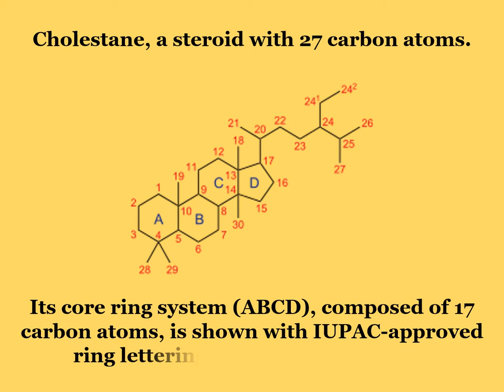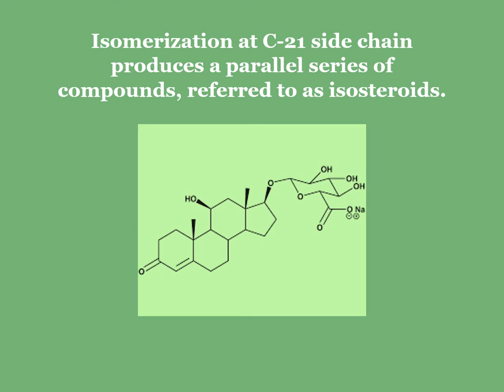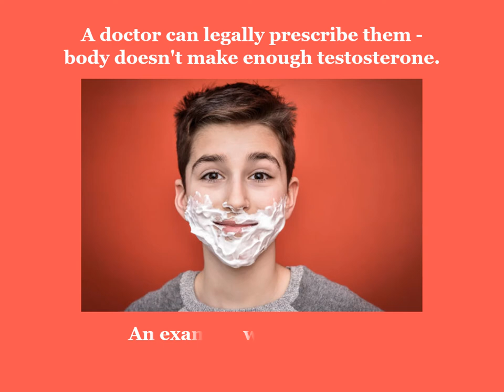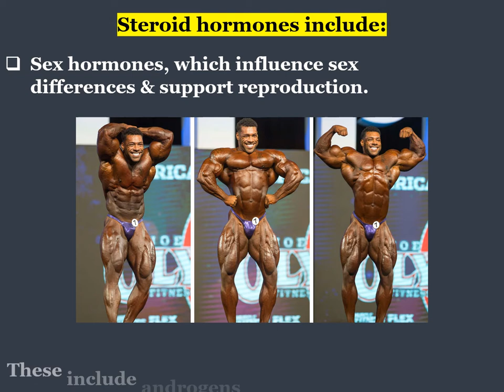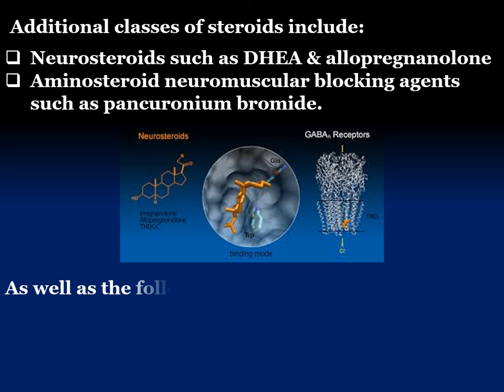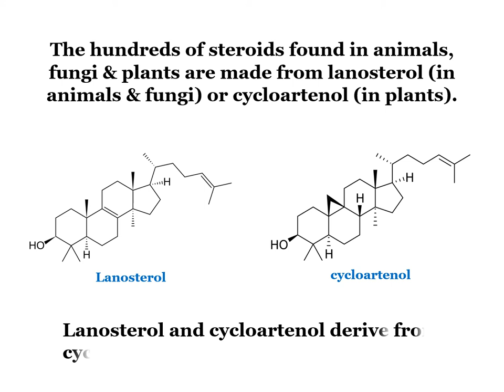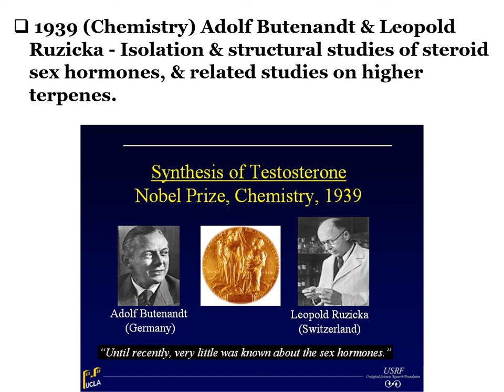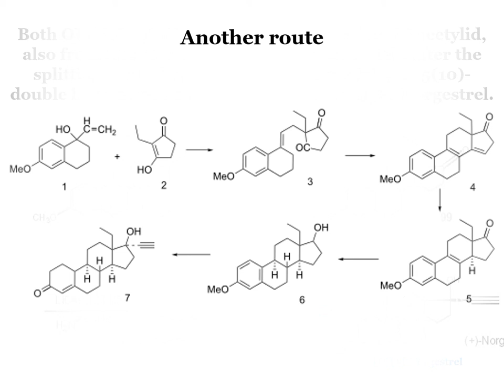Steroid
Steroids are lipids because they are hydrophobic and insoluble in water, but they do not resemble lipids since they have a structure composed of four fused rings. Cholesterol is the most common steroid and is the precursor to vitamin D, testosterone, estrogen, progesterone, aldosterone, cortisol, and bile salts.

Steroids are a man-made version of hormones normally produced by the adrenal glands which are 2 small glands found above the kidneys.

When taken in doses higher than the amount your body normally produces, steroids reduce redness and swelling (inflammation). This can help with inflammatory conditions such as asthma and eczema.

Steroids also reduce the activity of the immune system, which is the body's natural defense against illness and infection.

This can help treat autoimmune conditions, such as rheumatoid arthritis or lupus, which are caused by the immune system mistakenly attacking the body.

Steroids can be used to treat a wide range of conditions, including:

*) asthma and chronic obstructive pulmonary disease (COPD)
*) hay fever
*) hives and eczema
*) painful joints or muscles – such as arthritis, tennis elbow & frozen shoulder
*) pain caused by an irritated or trapped nerve – such as sciatica
inflammatory bowel disease – such as Crohn's disease
*) lupus
*) multiple sclerosis (MS)